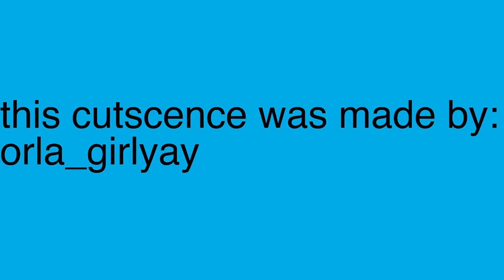Piggy cutscene made by orla_girlyay